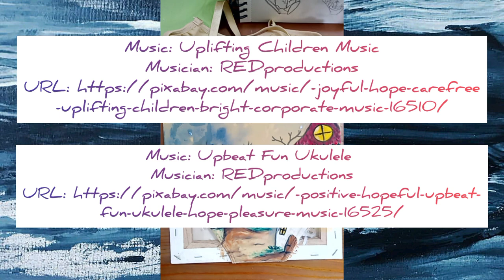Desing, draw and paint on a lycra swimsuit . Part 2 & 3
In this video you'll find the second and third part of how to create your own artistic swimsuit.

You'll need :
a lycra swimsuit
paper, rubber and a pencil
a textil marker
textil paintings, brushes, a glass of water and a tissue

By Iria Lugilde